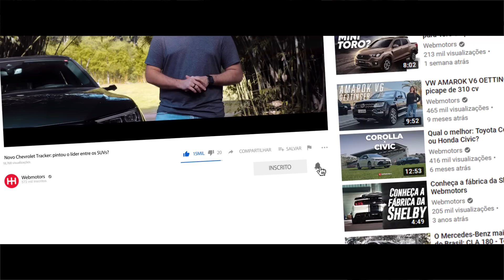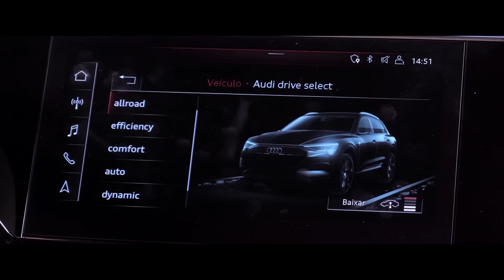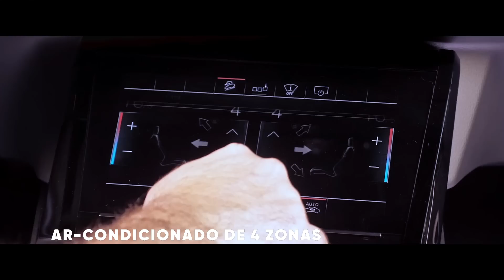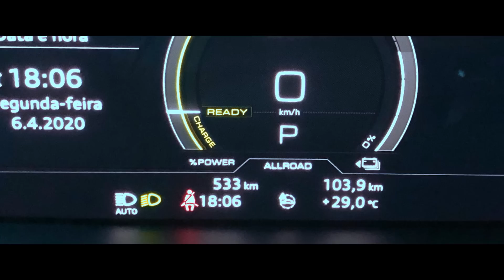Audi e-tron: o SUV elétrico que tem câmeras no lugar dos retrovisores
Veja nesse vídeo Audi e-tron: o SUV elétrico que tem câmeras no lugar dos retrovisores

O Audi e-tron é o primeiro passo da Audi na venda de carros elétricos no Brasil e já chega com uma novidade inédita: câmeras podem substituir os retrovisores externos do carro. Mas, para ter essa tecnologia, é preciso pagar R$ 13 mil pelos opcionais, além do preço do carro: R$ 500 mil pela versão básica e R$ 540 mil pela versão mais completa. É esta completona que avaliamos neste vídeo. O modelo conta com um módulo de 36 baterias que alimentam dois motores elétricos. Juntos, eles geram 408 cv e 67,7 kgfm de torque. A autonomia, segundo a Audi, é de 436 km com apenas uma carga completa. Nós rodamos um dia inteiro para ver se as baterias dão conta do recado. Confira o resultado no vídeo.